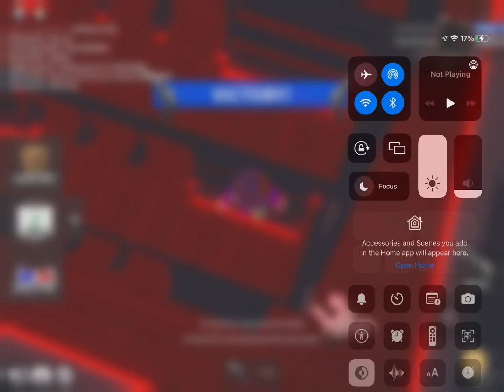mm2 montage (dont mind my horrible aim)